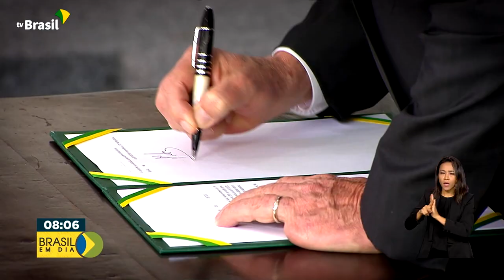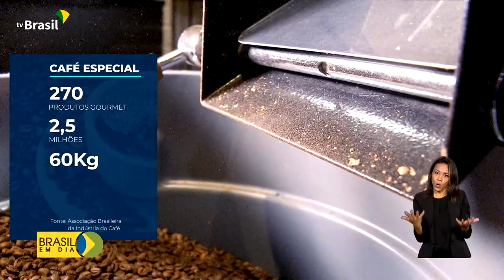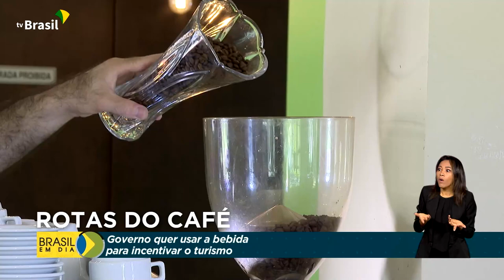Brasil em Dia - 12 de abril de 2023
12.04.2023 - Presidente Lula chega hoje à China para encontro com o líder Xi Jinping. Estados e municípios já podem enviar projetos para reforçar a segurança nas escolas.